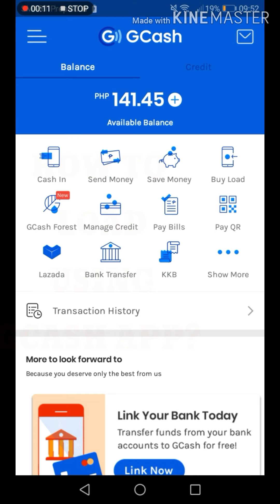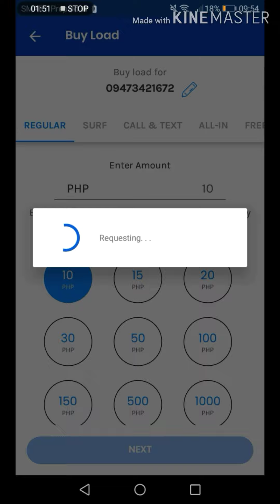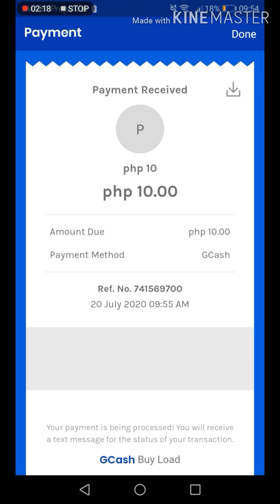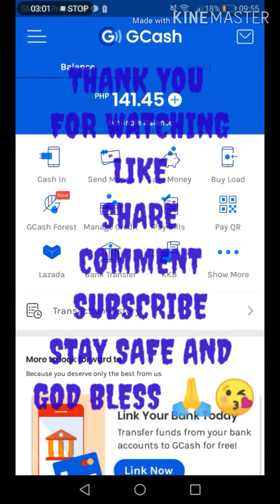How to load using Gcash App Reupload |Jush Martin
This video is about buying load using gcash app
I hope you'll learn something from this video